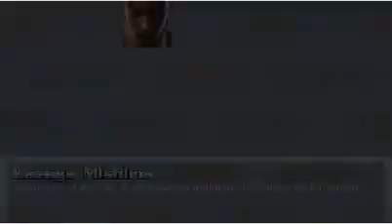Mugen(v1.00(2011.01.18)) PT(Pt 9)(08-09-14)